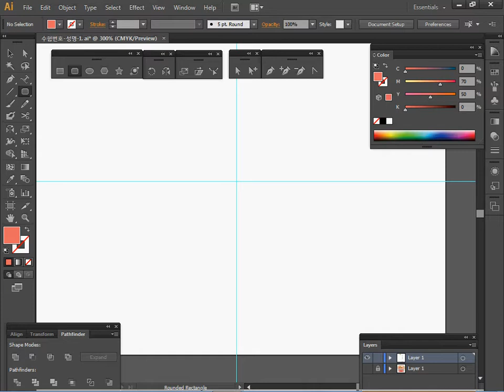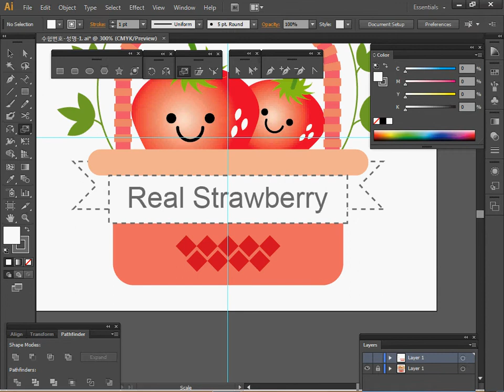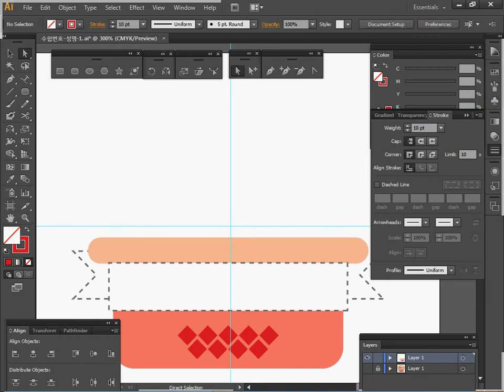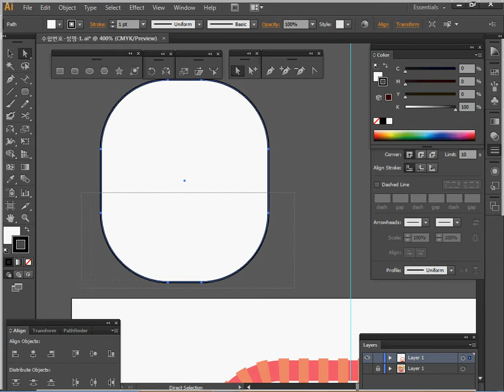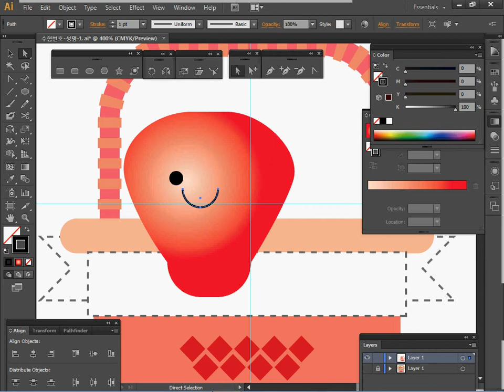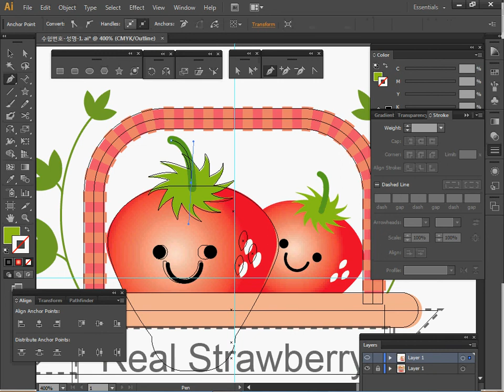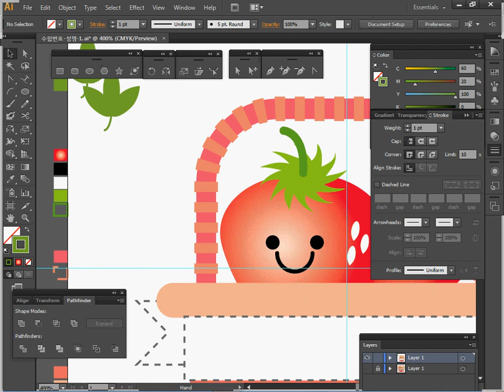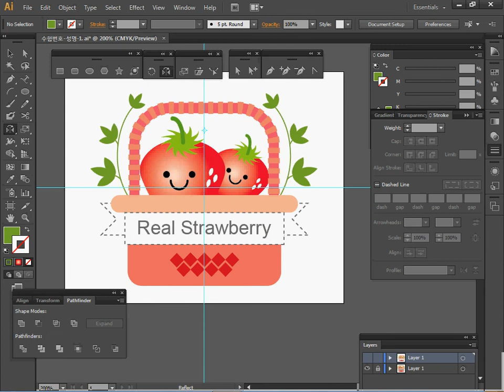[GTQ일러스트1급] 5회 01